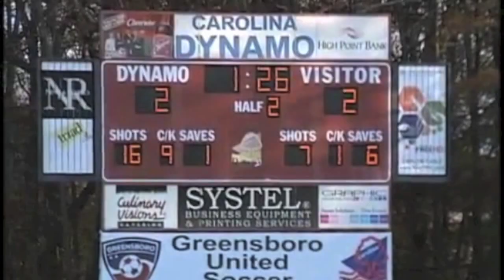Alex Isern Highlight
A review of Alex Isern's play over the last year.